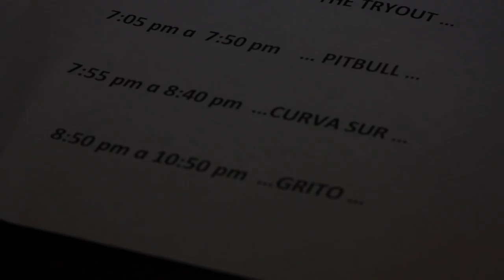Curva Sur - "Contracultura" Official Music Video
- Curva Sur - "Contracultura" - Like this video? Come see thousands more at the Net's largest, uncensored, completely d.i.y. music video site, BlankTV.com! We've got News, Games, Contests and the stuff that we can't show on YouTube!

Artist city, country: Punto Fijo, Venezuela

Artist Biography: Curva Sur is a hardcore band from Venezuela (South America). The band started in 2012 and released their first album "Unidos Contra Todo" in 2014. Since that time the band has toured Cuba, Venezuela, Colombia, Panama, Costa Rica. Played with bands like Stick To Your Guns (Los Angeles, California), Los Viejos (Mexico), Puya (Pto Rico) and many others. It has three official videos.

Director Name: Curva Sur
Producer Name: Mario Prati

About The Video: The video is a recompilation of the band's most recent Latin-American tour. It includes footage from shows in Colombia, Cuba and Venezuela. Lots of moshpits!

Song Lyrics: HEMOS TOMADO UN NUEVO RUMBO
POR EL SENDERO DE LA OSCURIDAD

LA LUZ QUE HOY NOS ENVUELVE
NOS LLEVARA MAS ALLA

OVEJAS NEGRAS TODA LA VIDA

Lyrics by Mario Prati